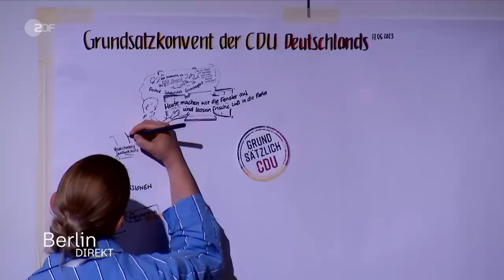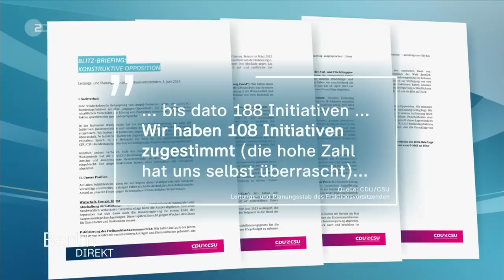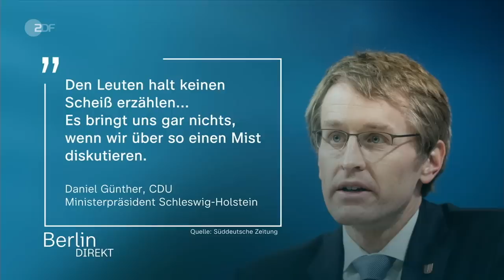AfD ablehnen oder die Wähler umwerben? Richtungsstreit in der CDU | Berlin direkt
Die CDU gibt sich ein neues Grundsatzprogramm. Doch die Frage bleibt: Wofür steht die Partei? Wo will sie hin? Und warum profitiert sie nicht von der Schwäche der Ampel? Und was sagt Friedrich Merz zu dem umstrittenen Auftritt von Eisschnellläuferin Claudia Pechstein in Polizeiuniform?
"Der Auftritt war brillant", so Merz. Pechstein habe aus ihrer Erfahrung gesagt, wie wichtig Vereine und Breitensport seien. "Ehrlich gesagt, das interessiert mich wirklich, das Äußere interessiert mich nicht", so Merz. "Claudia Pechstein hat wie viele andere, die auch da waren, uns was zu sagen und darauf haben wir geachtet und da haben wir zugehört."

An dem Beispiel könne man sehen, "über welche Äußerlichkeiten wir diskutieren". Ihm ginge es um den Inhalt. "Der war wirklich interessant und der hat uns auch ein Stück motiviert, in diese Richtung weiterzuarbeiten."